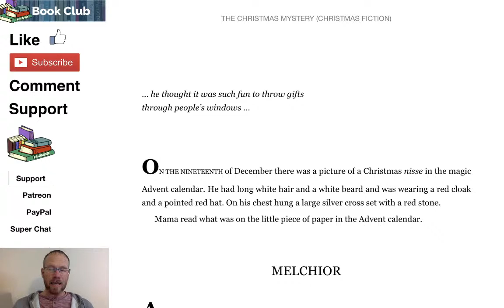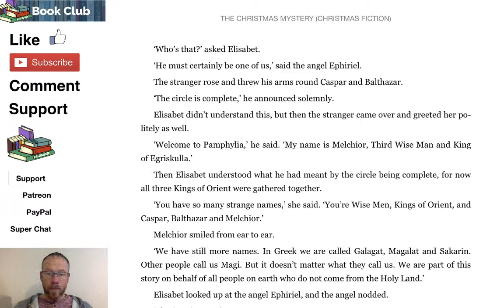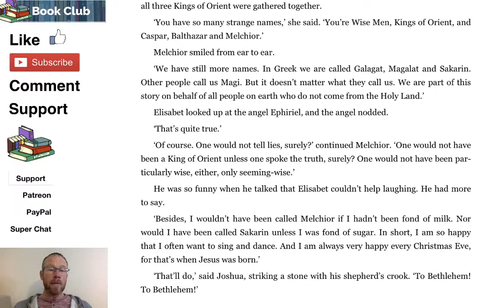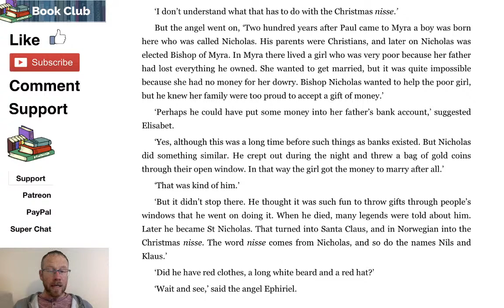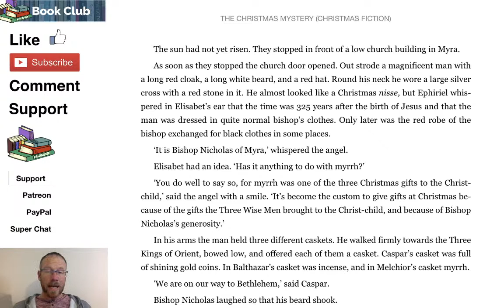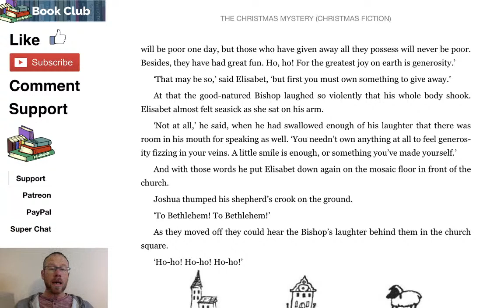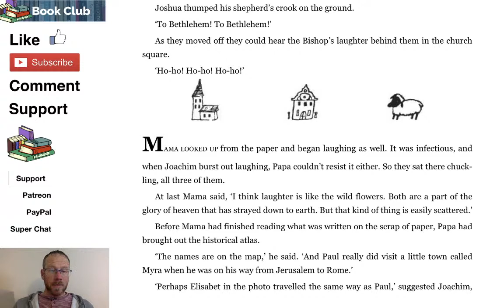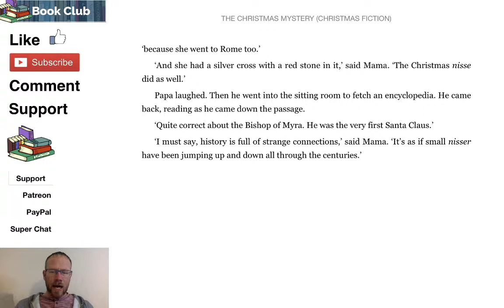Jostein Gaarder | The Christmas Mystery - Nineteenth of December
The Christmas Mystery (Norwegian: Julemysteriet) is a 1992 Norwegian novel for children by Jostein Gaarder. The story has one chapter for each day of Advent.

Using the device of a "Story within a story", a young boy, Joachim, reads a story hidden behind each window in an advent calendar that he bought on November 30; every day, he finds small piece of paper from the doors of the calendar that tells the story of Elisabet Hansen, who chases a toy lamb that has come to life from an Oslo department store. The story within the advent calendar follows Elisabet as, with the angel Ephiriel and an increasing host of other characters, she crosses Europe whilst also travelling backwards in time towards Bethlehem to see the Christ-child. They meet other pilgrims which join the journey, including the shepherds Joshua and Jacob, the three wise kings, and several sheep.

As Joachim opens more doors on the calendar, he and his family try to find out about the mysterious flower seller, John, who appears to have made the calendar, and about Elisabet Hansen, a girl who disappeared in Norway many years earlier. Adding to the mystery is a photograph taken in Rome of a young woman - on the back of the photograph John has written 'Elisabet' - is she the same Elisabet?